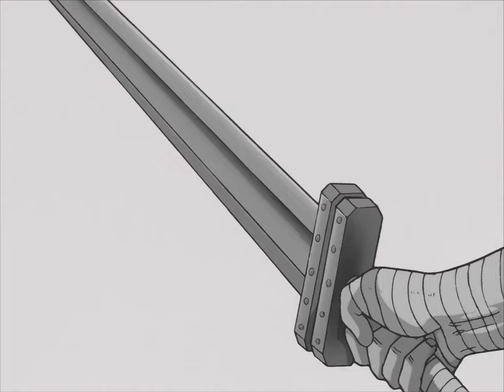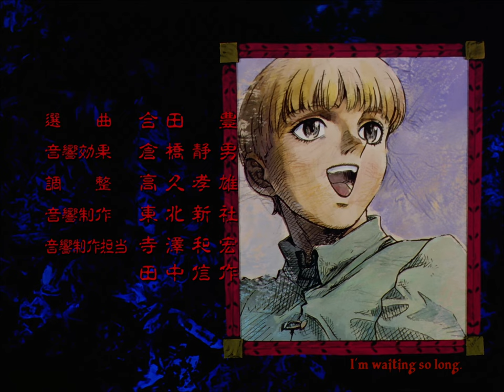BERSERK - Episode 24 - The Great Eclipse [1080p Japanese with English Subtitles]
THE GREATEST ANIME SERIES